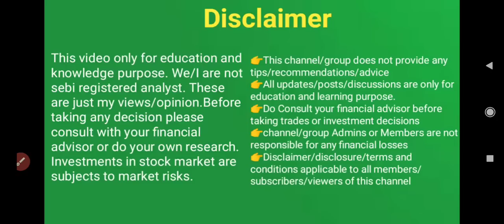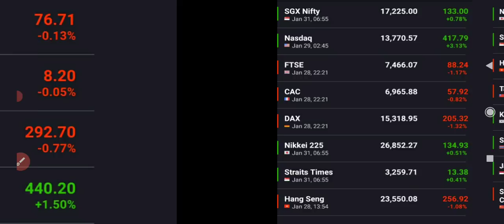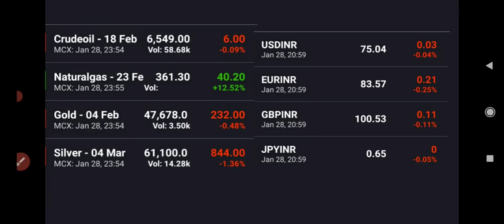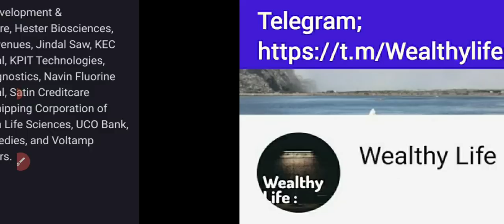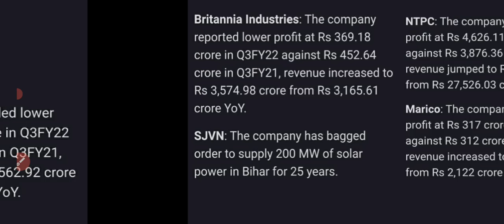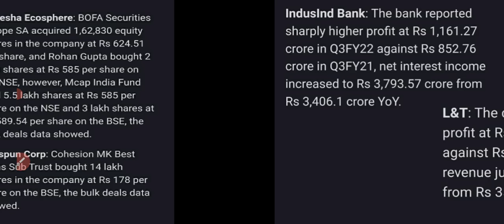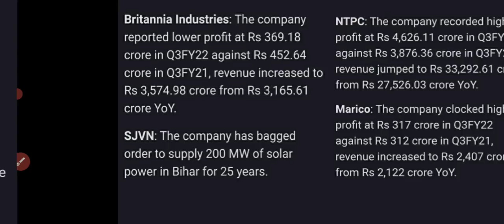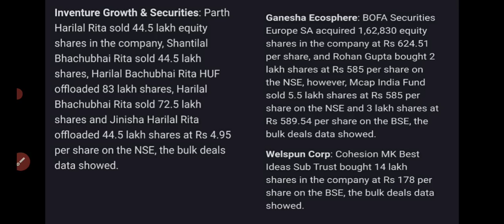31 Jan 22 ൽ Focus ചെയ്യേണ്ട സ്റ്റോക്കുകളും ന്യൂസ് അപ്ഡേറ്റും/Stock to focus/wealthy life malayalam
Share market today, share market tomorrow.Share market Malayalam tips. Latest share market news, Latest share market video, Latest share market news Malayalam.Latest share market news update. Best stocks to buy. Best stocks to invest. Best share to buy.Best share to invest 2020.Best long-term stocks to buy, Best long-term share to buy. Swing trade strategy Malayalam. Penny share. Penny stocks Malayalam, swing trade Malayalam, kerala stocks, stock market kerala, share market Malayalam, Stock Market Crash, US stock market crash, stock market crash reasons, stock to Focus. wealthy life malayalam